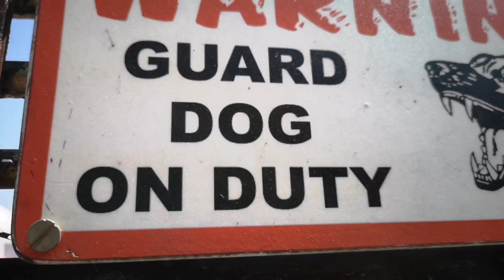chow chow || pakistani bully || mandy || coco || gerhi || pudine di chattni || majha slang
canada wale yaar de tattoo | pb 06 clothing hub | chow chow breed | majha slang

Is a chow chow aggressive?
Is Chow Chow a lazy dog?
Do chow chows make good pets?
Do Chow Chows like to cuddle?
What is the price of Pakistani bully?
Why is Pakistan called Kutta?
Are Bully Kutta friendly?
Is Bully Kutta aggressive?